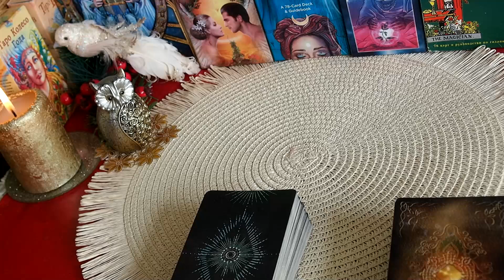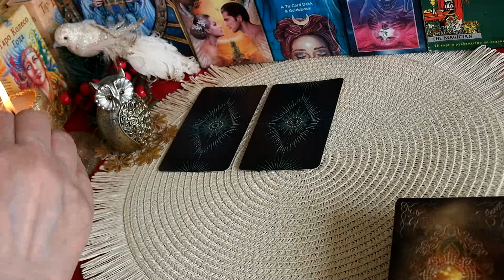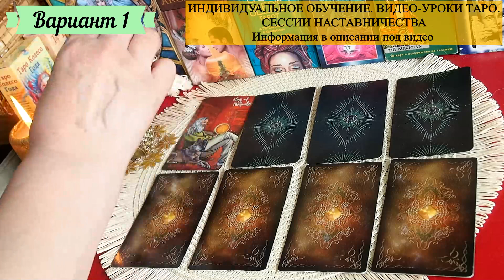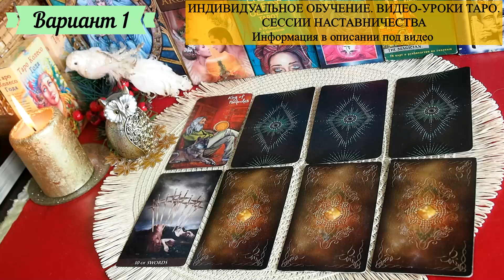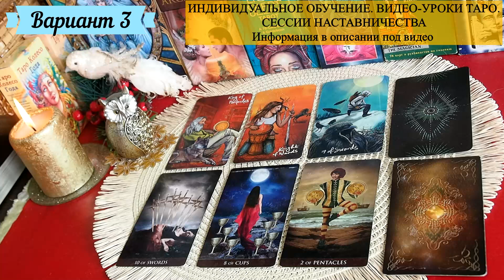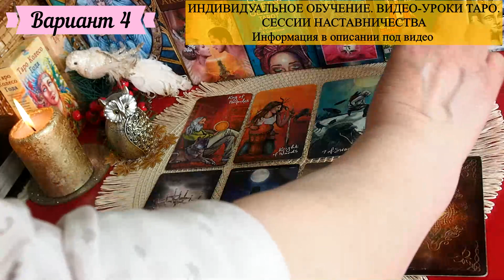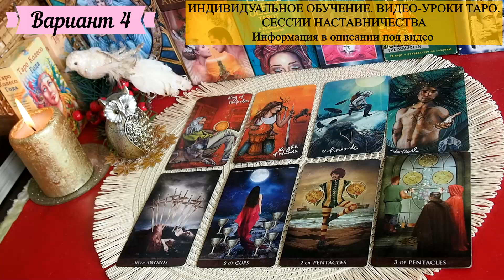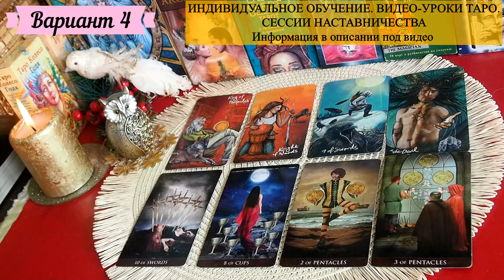ЛИЧНАЯ ЖИЗНЬ. СОБЫТИЯ. ИЗМЕНЕНИЯ.ЧЕГО ОЖИДАТЬ? Таро. Экспресс-гадание. Татьяна Шаманова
ЛИЧНАЯ ЖИЗНЬ. ЧТО  БУДЕТ?  ЧЕГО  ОЖИДАТЬ?   Таро. Экспресс-гадание.   Татьяна Шаманова
ДРУЗЬЯ, если понравилось гадание и Вам хочется меня порадовать денюшкой - я буду рада! - номер карты Сбербанка 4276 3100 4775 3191. БЛАГОДАРЮ!
Тайминг:  1 вариант  – 02:03, 2 вариант – 05:48,  3 вариант – 09:23, 4 вариант — 13:37.
1.Курс Таро  ПО ИНДИВИДУАЛЬНОМУ ОБУЧЕНИЮ - "ИНДИВИДУАЛ-ОБШЕНИЕ! в закрытой группе Телеграм. Продолжительность - 3 месяца. Стоимость - 5900 рублей в месяц. Основа курса - индивидуальное обучение, индивидуальный подход, индивидуальный формат обучения. Обучение на колоде Таро Райдера-Уайта. Особых требований для прохождения данного курса нет.
2. Сессия НАСТАВНИЧЕСТВА — ИНДИВИДУАЛЬНЫЙ урок  по запросу. Подойдет тем, у кого есть проблемы в понимании Старших или Младших Арканов , у кого есть                              проблемы в чтении расклада в целом и есть другие вопросы. Данная сессия проводится в формате индивидуального  урока в закрытой группе Телеграм  с разбором конкретных раскладов по вашим  запросам и                               анализом выпавших карт. Стоимость зависит от объема заказа.
 г. Приобретение видео-практикума по Таро для новичков «Старшие арканы». Стоимость 1000 рублей. Продолжительность  3 часа.